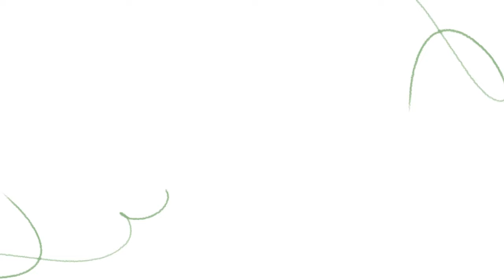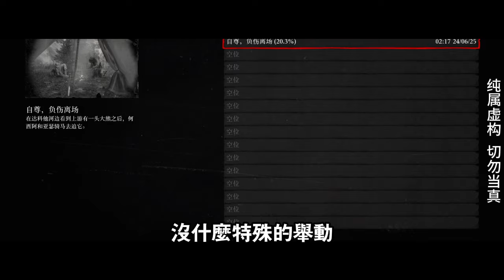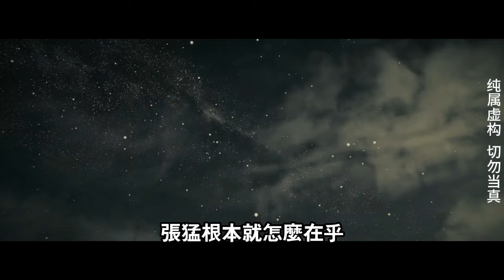EP53：男子真是個萬精油，每天都要臨幸兩美女，少年的眼睛都看直了，這簡直為了女人不要命